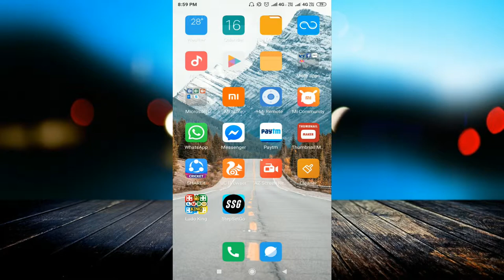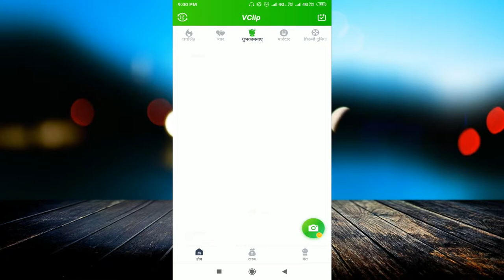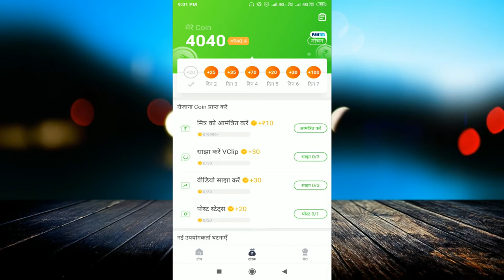VClip App Daily ₹20 -New Paytm Earning App 2019 🤑 Joining Bonus ₹20 Refer/₹10 | VideoBuddy Ka Baap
linked site.